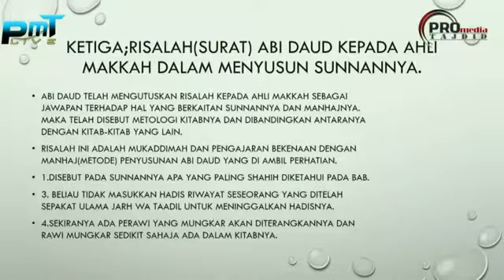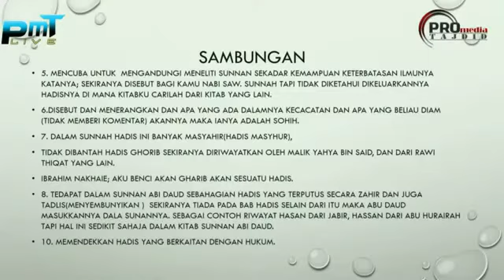29. Metodologi Abu Daud dalam Kitab Sunan - Dr.Rozaimi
Daurah Manahij al-Muhaddisin Oleh Dr.Rozaimi Ramle 2017 30/09/2017

Topik-topik yang dibincangkan :-
01. Daurah Manahij Muhaddisin - Mukaddimah Dr.Rozaimi
02. Apakah itu Manahij al-Muhaddisin
03. Kepentingan Manahij Muhaddisin

Sejarah Pengumpulan Hadis Nabi SAW
04. Sejarah Pengumpulan Hadis Zaman Rasulullah SAW
05. Sejarah Pengumpulan Hadis Zaman Sahabat
06. Sejarah Pengumpulan Hadis Zaman Tabi'in

Jenis-Jenis Nama Kitab Hadis
07. Jenis Kitab Hadis (Jami' atau Jawami')
08. Jenis Kitab Hadis (Sunan)
09. Jenis Kitab Hadis (Muwattha')
10. Jenis Kitab Hadis (Musnad)
11. Jenis Kitab Hadis (al-Ajza;)
12. Jenis Kitab Hadis (al-Mustadrak)
13. Jenis Kitab Hadis (al-Mustakhraj)
14. Jenis Kitab Hadis (Zawaid)
15. Jenis Kitab Hadis (Mu'jam atau Ma'ajim)

Kitab Hadith Shahih Bukhari dan Muslim
16. Shahih Bukhari
17. Shahih Muslim
18. Kelebihan Shahih Bukhari dan Muslim
19. Asas untuk pilih Hadis dalam Shahih Bukhari-Muslim
20. Pembahagian 5 Martabat Perawi dalam Shahih Bukhari-Muslim
21. Jenis Kategori hadis dalam Kitab Shahih Bukhari-Muslim
22. Syarat Imam Bukhari dan Muslim dalam I'ttisal Sanad
23. Mengapa Shahih Bukhari lebih Sahih dari Shahih Muslim?
24. Ada Pandangan Ulama' yang melebihkan Shahih Muslim berbanding Shahih Bukhari
25. Kritikan dalam Shahih Bukhari dan Muslim
26. Fiqh Imam Bukhari pada Tajuk Bab

Imam Abu Daud dan Sunan Abu Daud
27. Biografi Ringkas Imam Abu Daud
28. Kitab Sunan Abi Daud
29. Metodologi Abu Daud dalam Kitab Sunan

Imam Tirmizi dan Sunan At-Tirmizi
30 . Imam Tirmizi dan Syarat-syarat dalam Kitabnya
31. Metodologi Pemilihan Hadis Imam Tirmizi
32. Adakah terdapat Hadis Maudhu' {Palsu} dalam Sunan Tirmizi?
33. Keistimewaan Sunan Tirmizi
34. Istilah Khas dalam Sunan Tirmizi

Imam Nasa'ie dan Sunan An-Nasa'ie
35. Imam Nasaie dan Sunan An-Nasa'ie
36. Sunan Sughra {al-Mujtaba}
37. Keistimewaan Sunan An-Nasa'ie

Imam Ibnu Majah dan Sunan Ibnu Majah
38. Ibnu Majah dan Sunan Ibnu Majah
39. Metodologi Imam Ibnu Majah
40. Keistimewaan Sunan Ibnu Majah

Imam Malik dan Muwath'tha'
41 Muwath'tha' Imam Malik
42. Syarat Imam Malik dalam Muwath'tha;
43. Ada Hadis yang tidak dipakai oleh Imam Malik
44. Keistimewaan Muwath'tha' Imam Malik